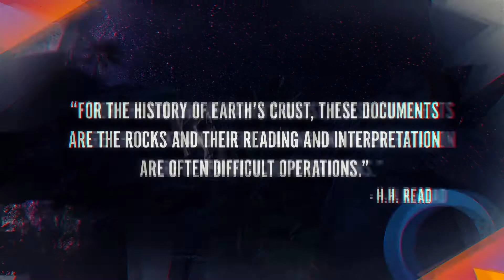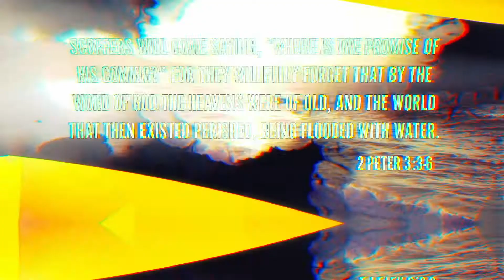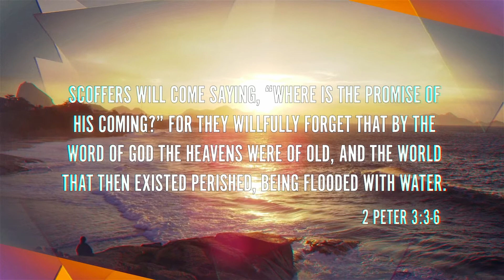What Does The Bible Say About Geology? | Spotlight on Science | History of the Geologic Column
Ryan Hembree digs into the scientific field of geology. Does the Bible contradict or affirm the geologic record and how should Christians interpret it?